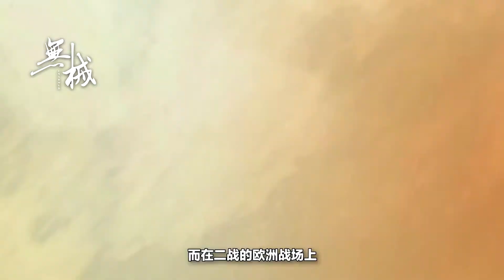戰壕都是誰挖的，需要士兵自己動手嗎？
在眾多的抗日劇中，大家都看到了在兩軍對決時，為了减少遭到攻擊的概率，士兵們一般都會在地上事先挖好戰壕，這些的戰壕不僅對子彈有著很好的防禦能力，即使是手榴彈一類的爆炸物，只要沒有直接扔進戰壕中，殺傷力都會大大减弱，特別是在防禦戰中，使用戰壕拖住敵人是一種不二選擇，那麼問題來了，這些戰壕到底是怎麼來的呢？